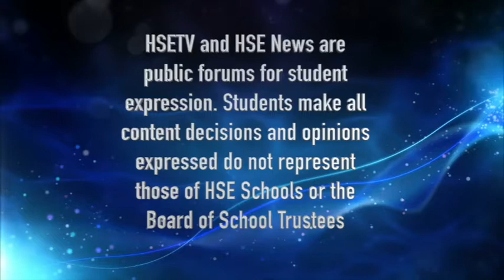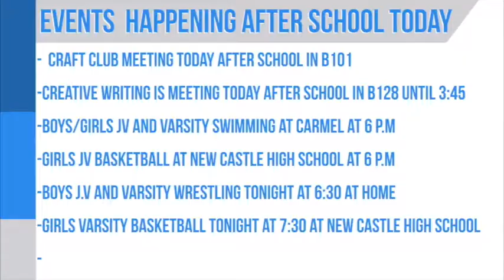HSETV Newscast: Tuesday Dec. 12, 2017